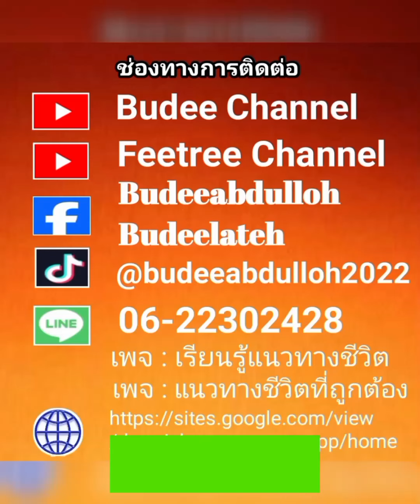อะไร?คือ คืนลัยลาตุลกอดัร /افكه مالم ليلة القدر/ Apakah Malam Lailatulkodar /บรรยายโดยบาบอนัน ยะรัง